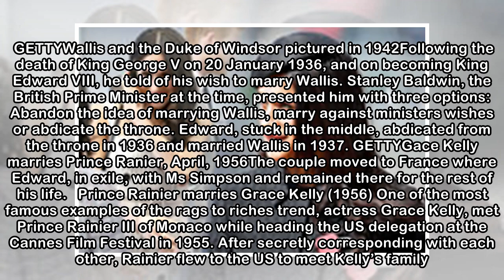When Harry met Meghan: Six moments in history when ROYALS married COMMONERS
GETTYRoyal Wedding: Royals have often married commoners throughout historyThere have been plenty of modern examples of royals and commoners coming together - but it’s taken around 2000 years to come t...